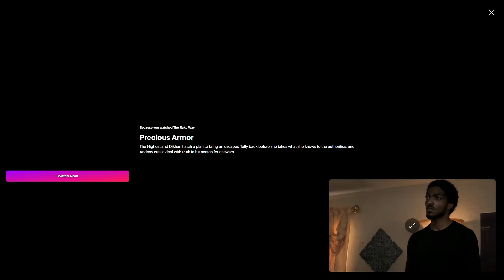Tyler Perry's Episode 19 Review The Raku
The Raku, are you ready to meet the Rakumas!
The Highest has discovered the body of Lilo and now it is time to send everyone to the Raku. Will Andrew be able to save The Members From The Highest and His Wrath? This Season 2 Finale Is Crazy!!!